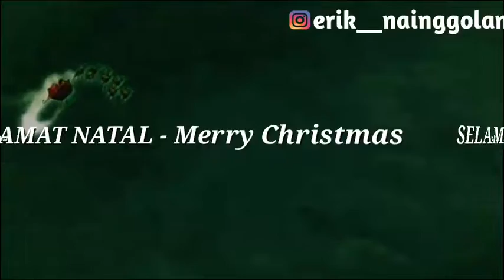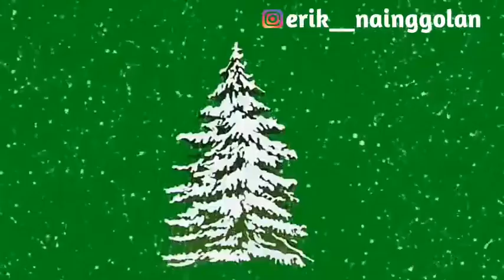Jingle Bells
Merry Christmas - Selamat Natal